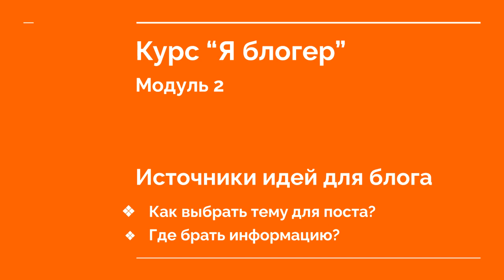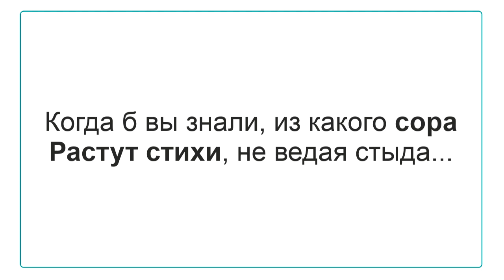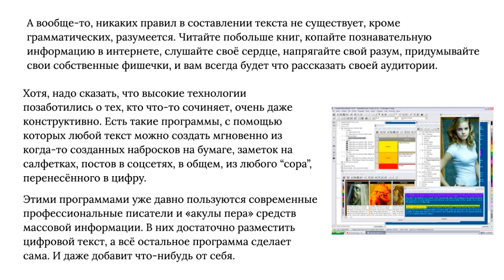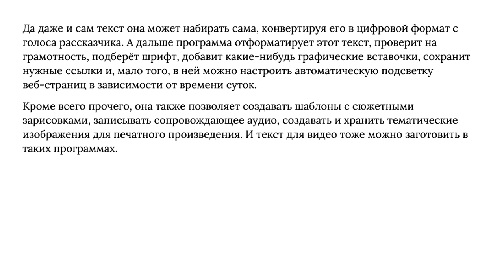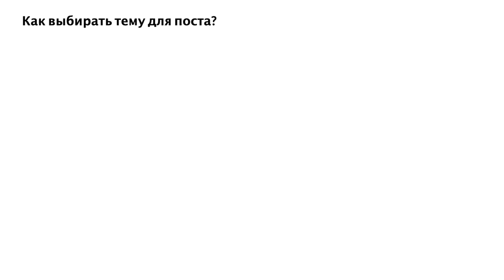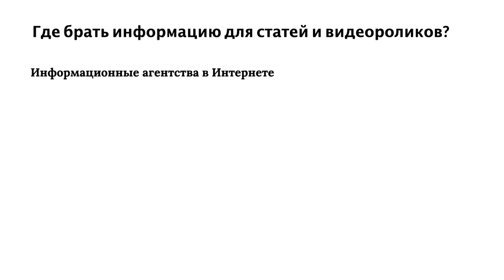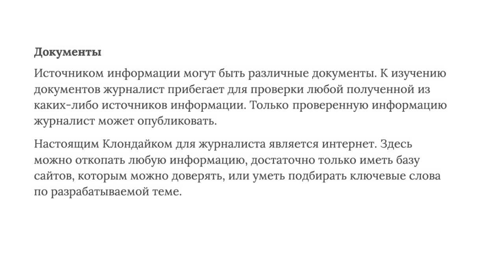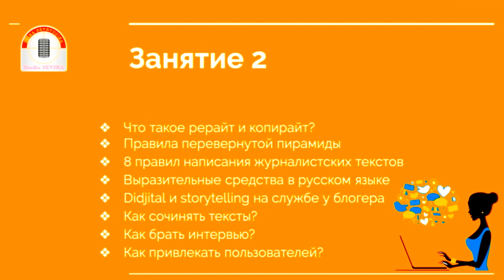Курс "Я блогер". Модуль 2. Урок 6 - Источники идей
Как выбрать тему для поста?
Где брать информацию?

Программа курса "ГОВОРИ И ВЛАСТВУЙ!":

Модуль 1. “Чистая практика” (закрепление изученного материала в мини-кусе ”Три кита техники речи: дыхание, голос, дикция”)